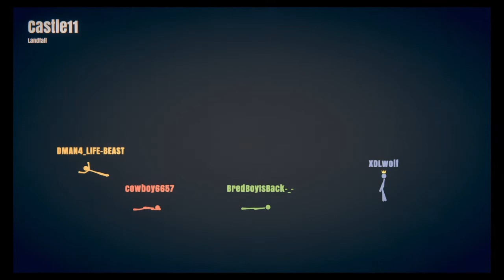Im a pro